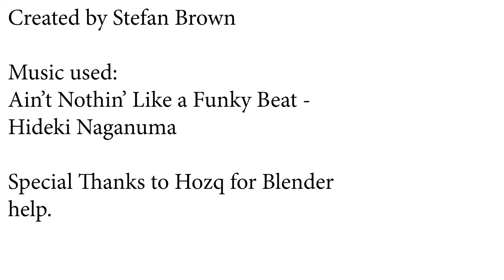Whup-Ass - End of Second Year Movie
Ain't nothin' like opening a can of Whup-Ass on a hot summers day...

There's a lot that looks really shit and some that looks kinda okay. I originally held off posting it publicly because I wasn't too happy with it, but after rewatching it recently I decided it wasn't as bad as I remembered.